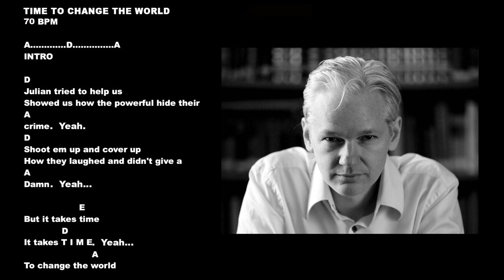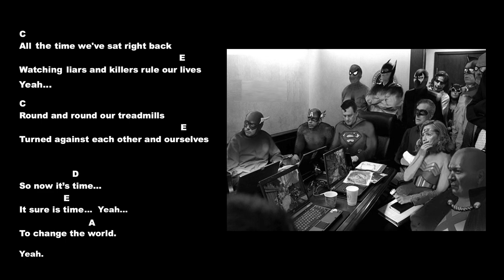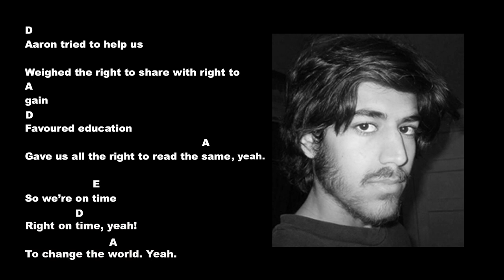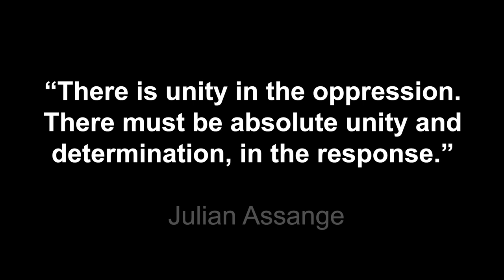TIME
Julian tried to help us
Showed us how the powerful hide their crimes
Shoot em up and cover up
How they laughed and didn’t give a damn

But it takes time
It takes TIME
To change the world

Chelsea tried to help us
A soldier without fortune she came clean
Raised the veil on dirty wars
Murder and the torture was obscene

All the time we’ve sat right back
Watching liars and killers rule our lives
Round and round our treadmill
Turned against each other and ourselves

So now it’s time
It sure is time

Aaron tried to help us
Weighed the right to share with right to gain
Favoured education
Gave us all the right to read the same

So we’re on time
Right on time

“There is unity in the oppression.
 There must be absolute unity and
determination, in the response.”

 Julian Assange

Written and sung by Cathy Vogan 2022